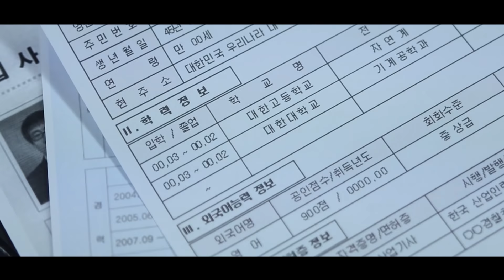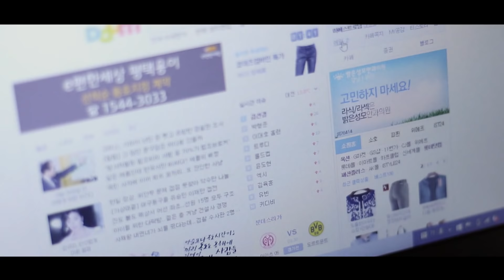옥상달빛 - 수고했어 오늘도, Music video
[옥상달빛 1집 28] 07 수고했어, 오늘도

세상 사람들 모두 정답을 알긴 할까
힘든 일은 왜 한번에 일어날까

나에게 실망한 하루
눈물이 보이기 싫어 의미 없이 밤 하늘만 바라봐

작게 열어둔 문틈 사이로
슬픔 보다 더 큰 외로움이 다가와 더 날

수고했어 오늘도
아무도 너의 슬픔에 관심 없대도
난 늘 응원해, 수고했어 오늘도

빛이 있다고 분명 있다고
믿었던 길마저 흐릿해져 점점 더 날